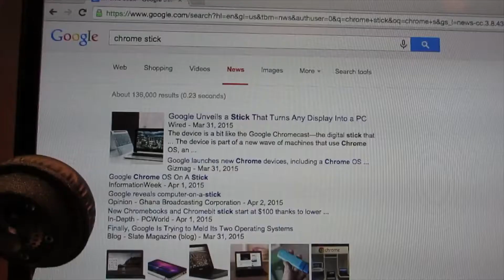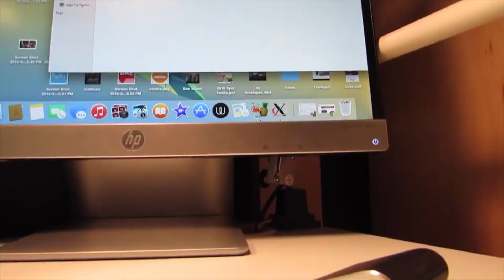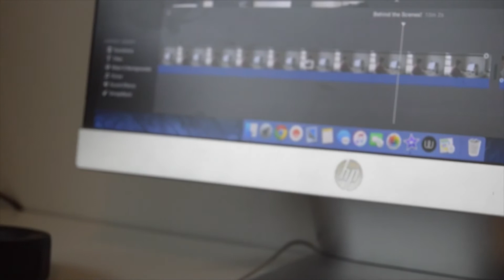Best of 2015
Thanks guys for an awesome year! Here are my favorite channel moments...